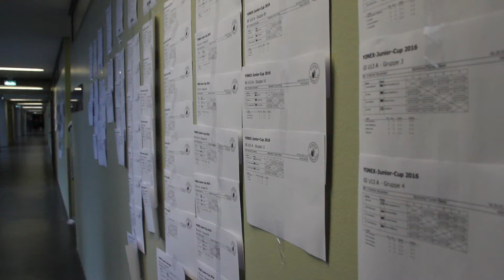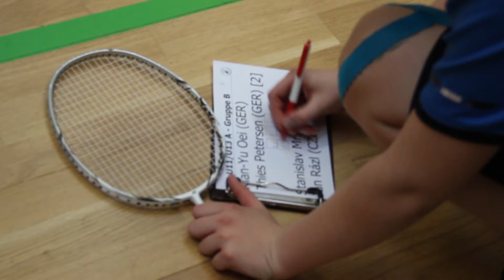Yonex Junior Cup 2016 - Double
This is a video of the last day of the Yonex Junior Cup 2016.

Video was made by Aaron Röhl